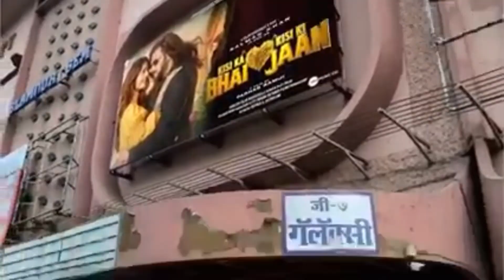Anokha Khan Salman Khan#shorts